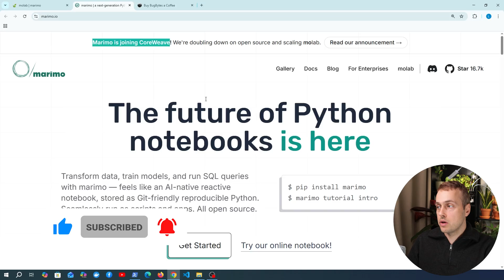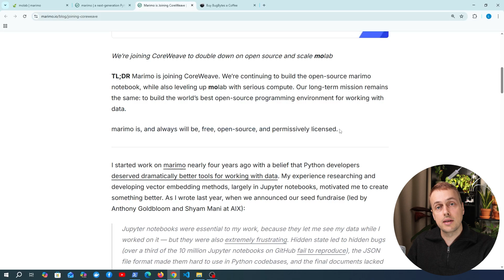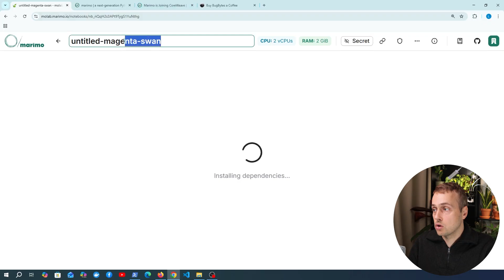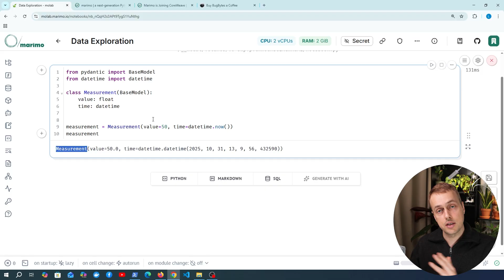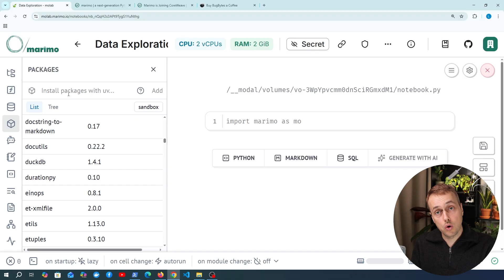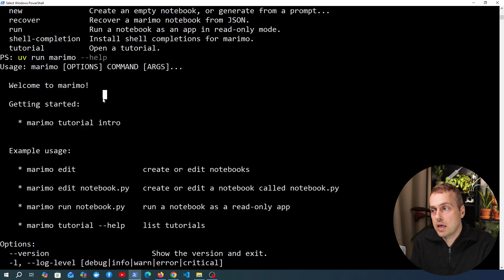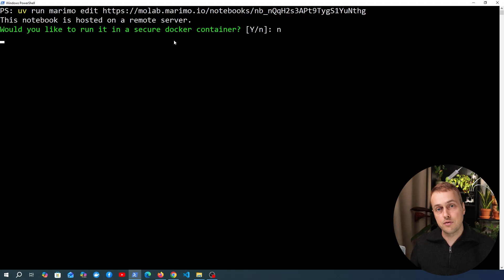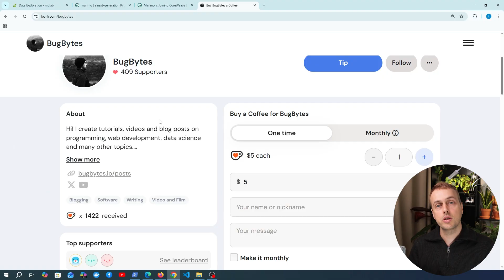molab - Cloud-Hosted Marimo Notebooks!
In this video, we'll look at molab - a cloud platform for hosting Marimo notebooks! This allows you to add shared notebooks online, into an environment with a variety of useful data packages pre-installed, and with the option to further configure the cloud environment for your needs.